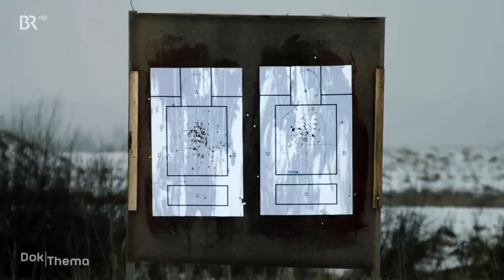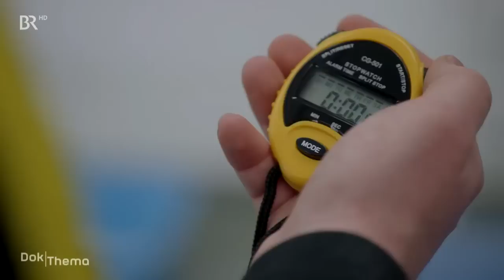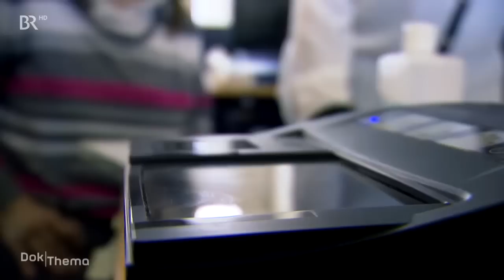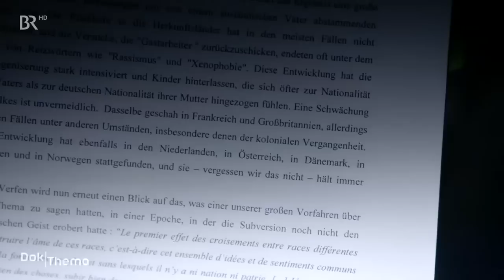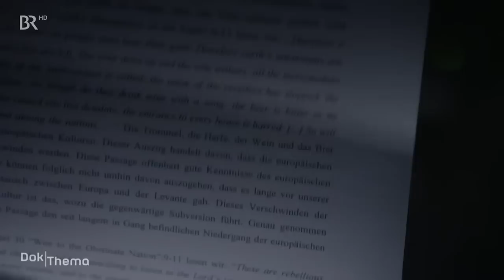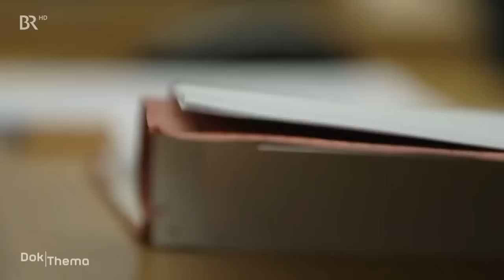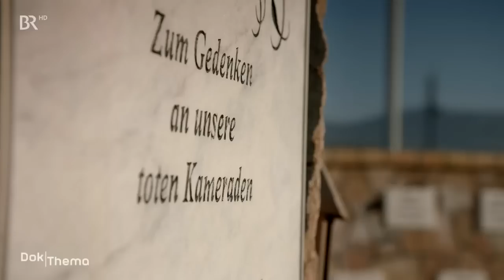Bundeswehr: Soldaten verzweifelt gesucht - HD Doku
Die Bundeswehr soll massiv aufgestockt werden, nachdem die Truppe jahrelang kontinuierlich verkleinert worden war.

Auch die Anforderungen an Neulinge wurden stark zurück geschraubt.

Dennoch: 20 Prozent der jungen Soldaten kündigen in der sechsmonatigen Probezeit.